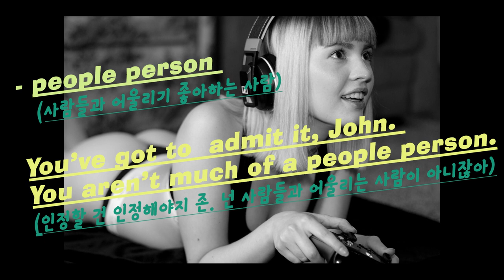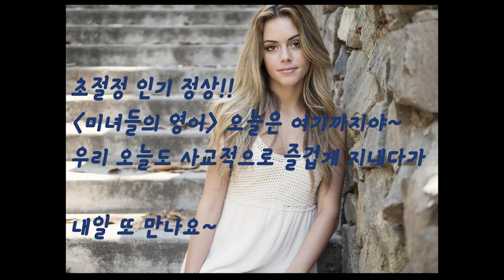미녀 Englsih 6. "사교적인 사람이다"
초절정 미녀 선생님들에게
배우는 리얼 native English !!

콩글리쉬는 ? no no~~
미녀 선생님에게 배우는 제대로 된 native English !